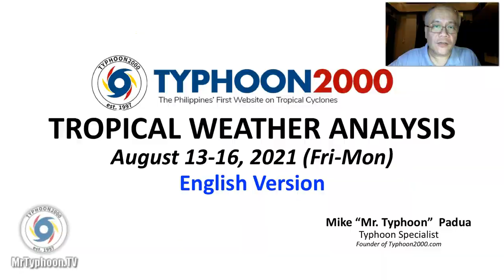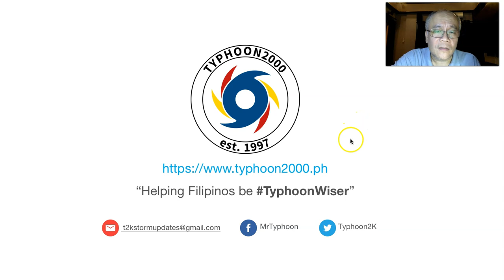T2K Tropical Weather Analysis for Aug 13-16, 2021 (Fri-Mon) [English Ver]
A Surface Trough will bring isolated to scattered rain showers and thunderstorms across Bicol, Visayas, and Mindanao. Southwesterlies (Weak Habagat) will affect the offshore areas of Ilocos Norte and the Batanes-Babuyan Island Group. Meanwhile, TD 16W located over the Marshall Islands has been upgraded into a Tropical Storm. To find out more, check out our T2K Tropical Weather Analysis recorded at 8:30 PM Manila Time (12:30 GMT) by Mike “Mr. Typhoon” Padua, Typhoon Specialist of Typhoon2000.com.